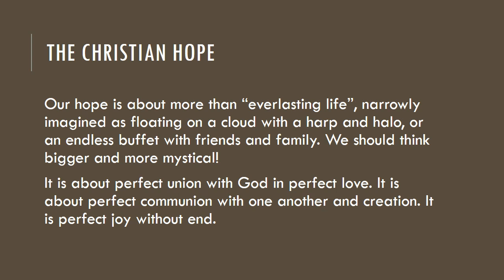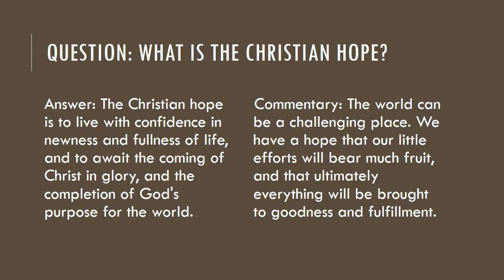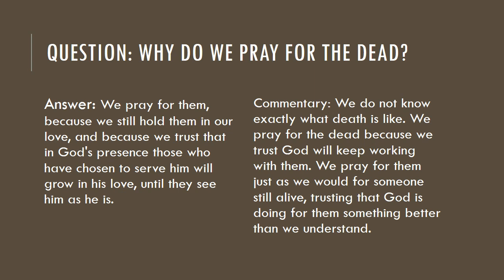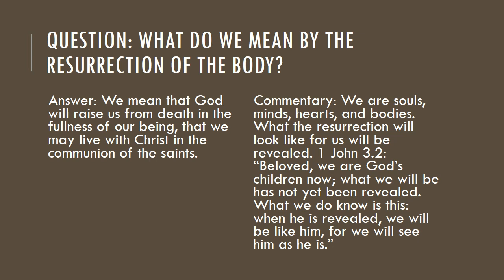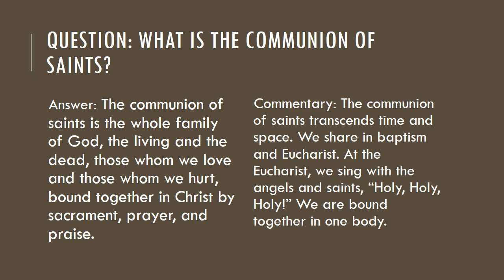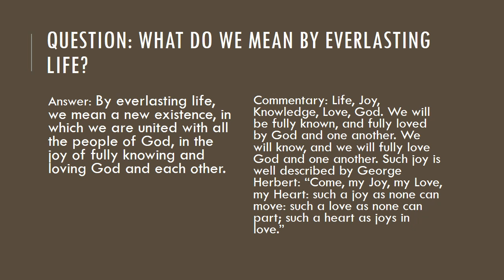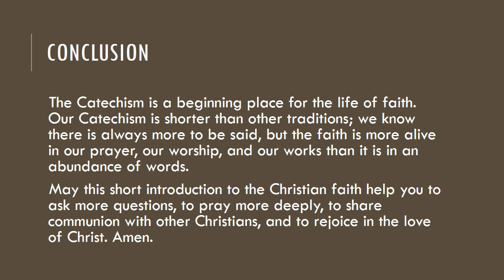Outline of the Faith, Section 15: The Christian Hope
Christianity is a way of life that is full of hope for the present and for the future.